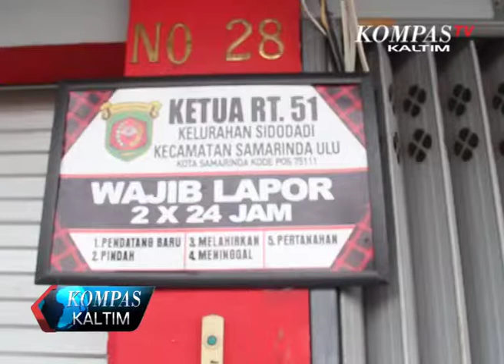Pemerintah Samarinda Bagikan Bawang Murah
Pemerintah Kota Samarinda Bagikan Bawang Putih Dengan Harga Murah, Hal ini Dilakukan Karena Harga Bawang Putih Di Pasaran Melonjak Naik Hingga 140 Ribu Perkilo Gram. Warga pun Merasa Terbantu dan Bergarap Agar Pemerintah Bisa Mensatbilkan Kembali Harga Bawang.